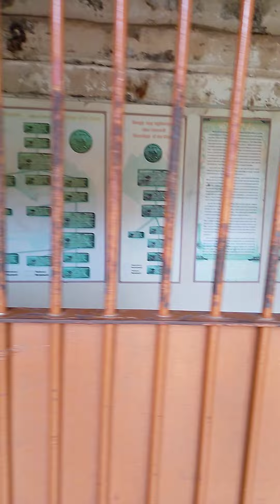Thanjavur BiG Tremble